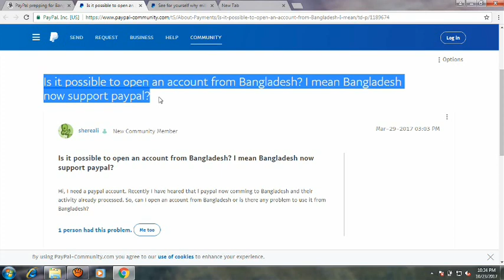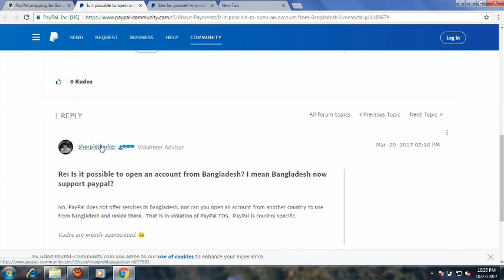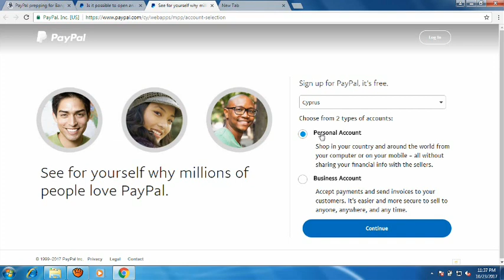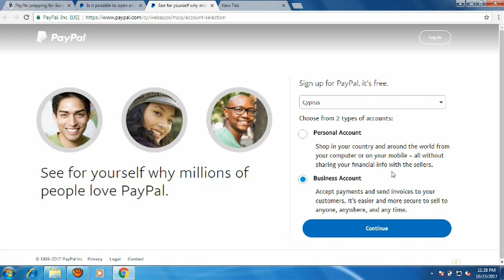what is paypal ? should we use paypal in Bangladesh? some information about paypal,,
hello everyone,,
it's a most helpful news for you,,